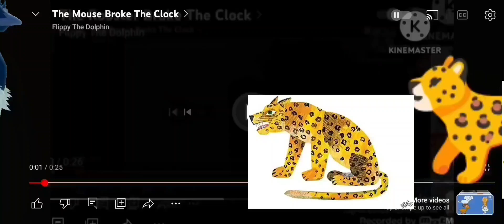The Goat Broke The Clock